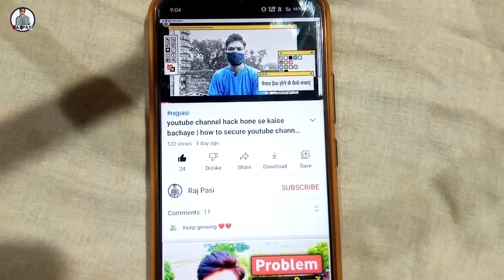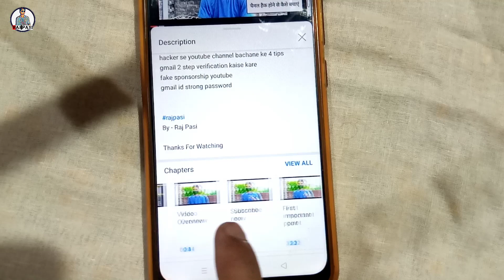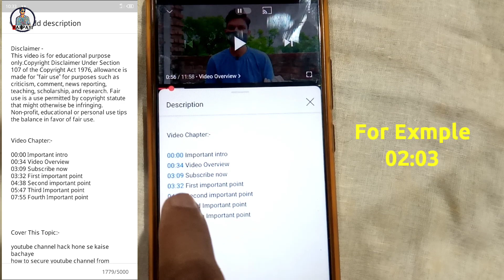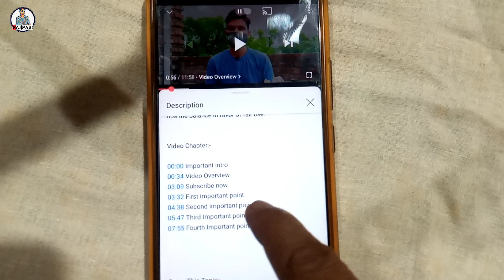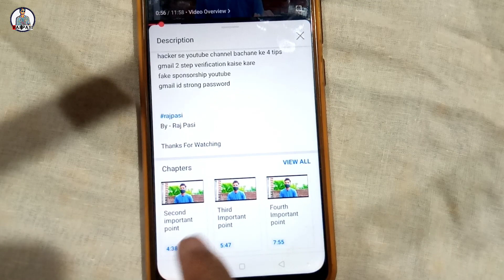how to add chapter in youtube video | youtube video me chapter kaise banaye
About This Video :- Dosto is video me maine apko yah bataya hai ki aap apni video me video chapters kaise laga sakte ho sab detail me bataya hai is video me agar apko video chapters nhi lagane aata to is video ko dhyan se dekhna apko sabkuch samjh ajyega .

how to add chapters to youtube video in hindi
video me chapter kaise banaye